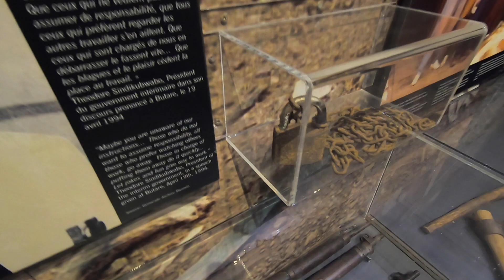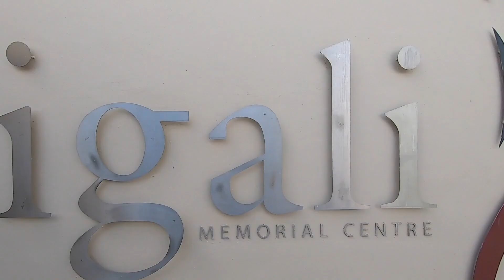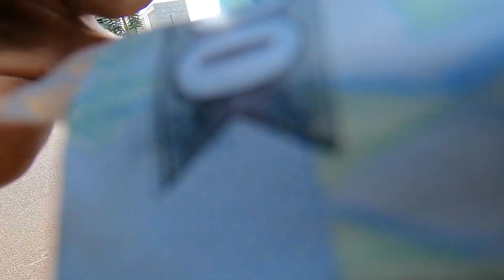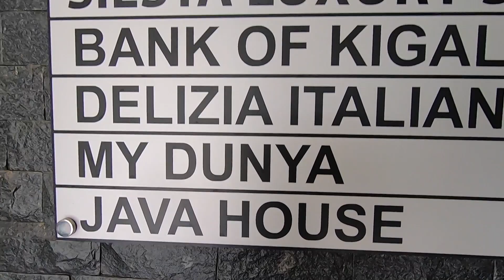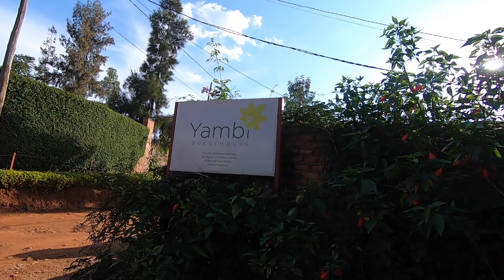KIGALI RWANDA is the Cleanest city in Africa?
Kigali Rwanda is the cleanest city in Africa? Watch me spend 24 hours in Kigali the capital of Rwanda to confirm if this is true or not.

Drones are currently banned in Rwanda so I couldn’t use mine. Thanks to these channels for their awsome drone shots.

VLOGS & TUTORIALS uploaded frequently!